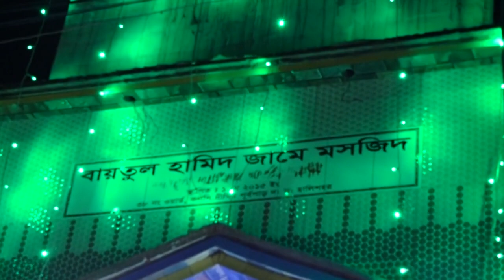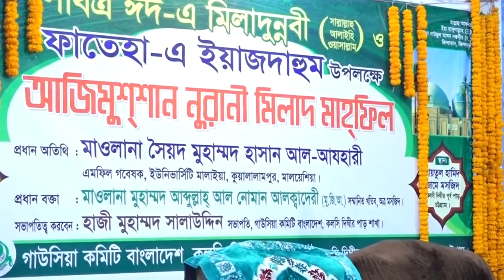ইবলিশ কাফের | Allama mufti Sayed Hasan Al Azhari 03 | New Bangla Waz | Ullash Icp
Linkdin Link